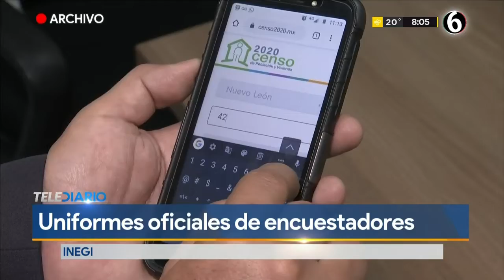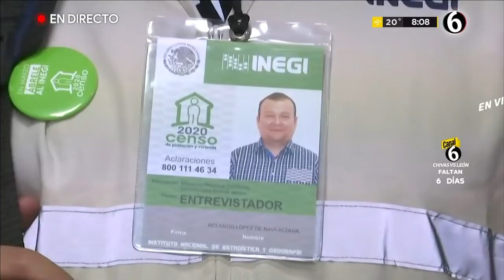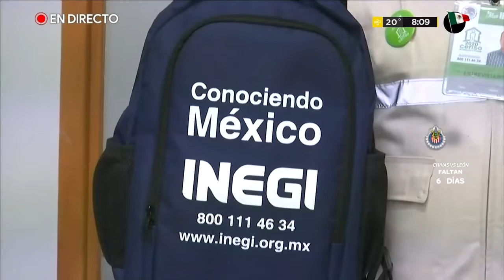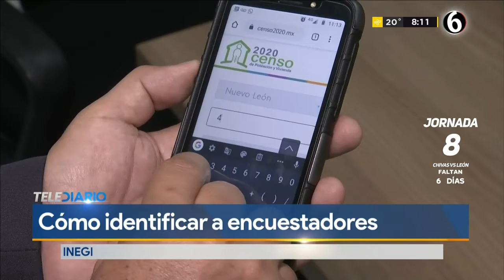¿Cómo identificar a los encuestadores oficiales del Censo2020?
El Censo de Población y Vivienda 2020 está por comenzar, y para que no te tomen desprevenido, entrevistamos a Odilón Cortés, coordinador estatal del INEGI, quien nos explicó cómo identificar a los encuestadores oficiales.

TELEDIARIO GUADALAJARA